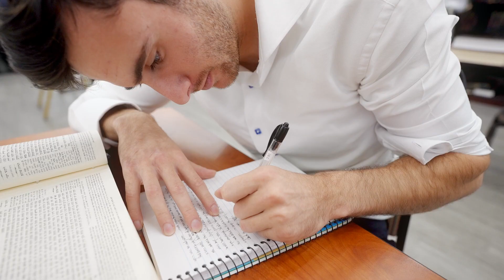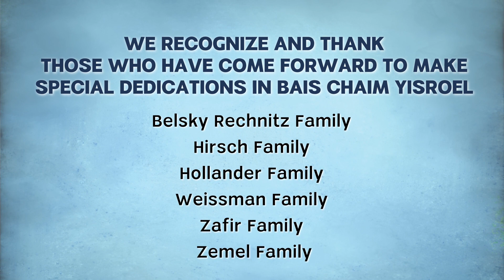Yeshiva Torah Vodaath 2022 Dinner: In memory of Rav Belsky & Rav Pam